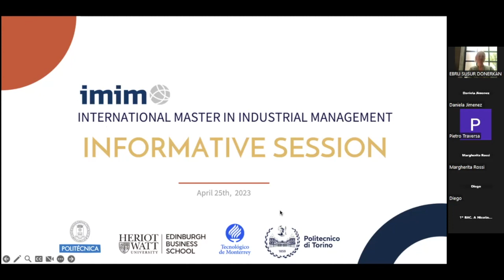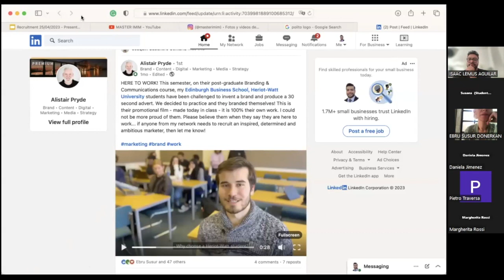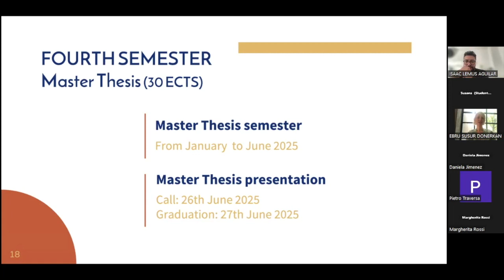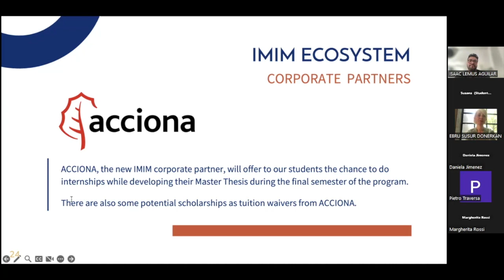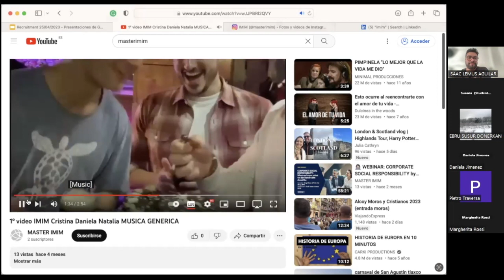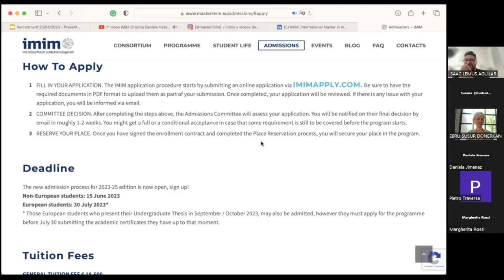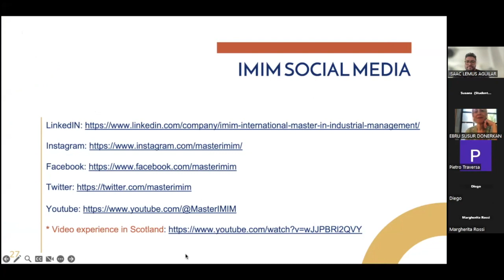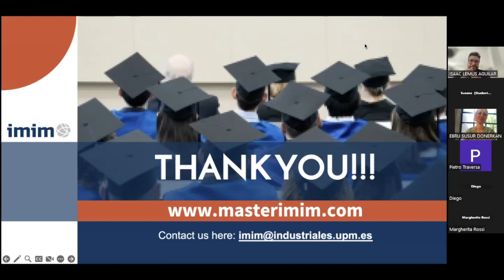🎓 IMIM Informative Session 👍🏻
Do not miss the chance to learn more about the 2023 intake of the International Master in Industrial Management (IMIM).

IMIM is a unique multi-site masters taught over 16 months + Master Thesis by leading universities in Scotland, Spain, UAE, Malaysia and Mexico. The overall aim of the program is to provide students with business skills relevant for pursuing managerial careers in internationally orientated manufacturing and service industries.

Get to know us in our next virtual info session and find out more about the programme overview, admission, internships, scholarships, waivers, and how you can enrich your career development opportunities while obtaining a double degree.

The online session will be at UPM delivered via Zoom in English. Live Q&A at the end of session.

So – don’t miss this opportunity to secure a place in 2023!